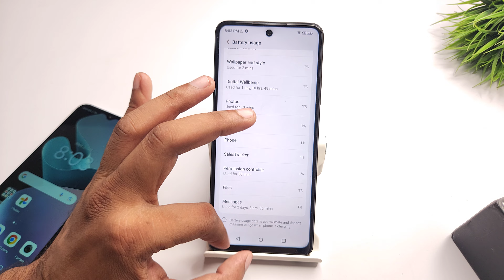How to Show Battery Percentage in lava blaze 2 pro | lava blaze 2 5g me Battery level kaise on kare